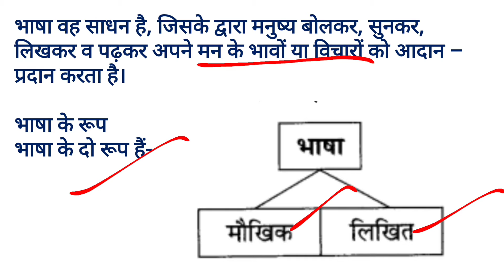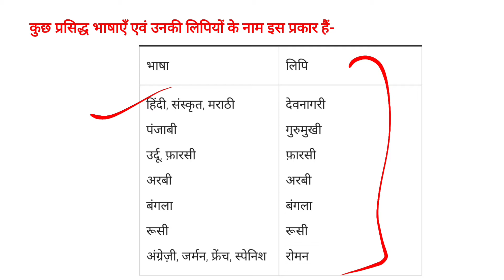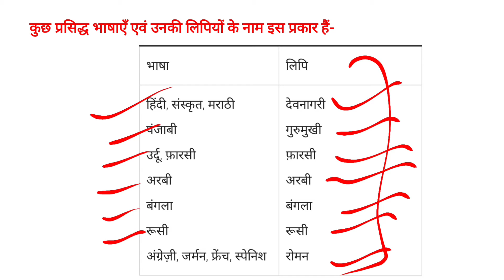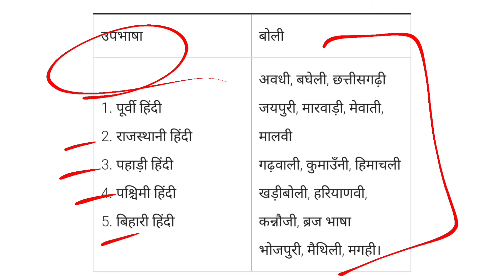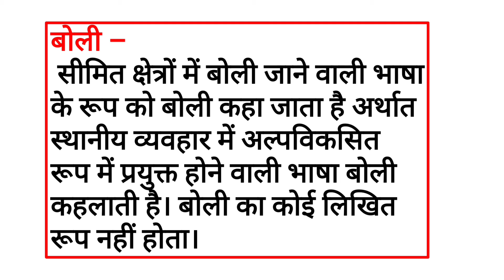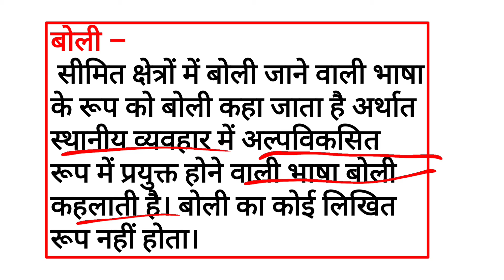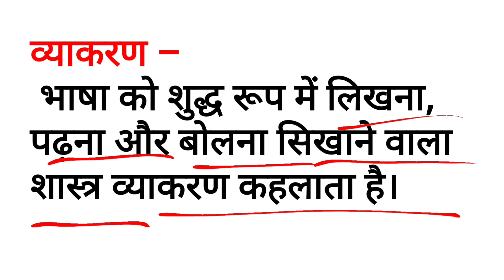class 6 हिन्दी व्याकरण भाषा लिपि ll full explain ll hindi